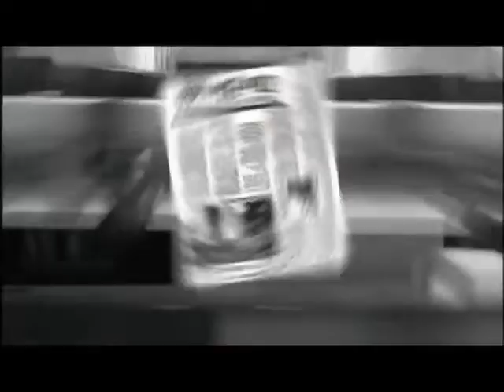Geg - Az Élet Nem Hollywood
Music video by Geg performing Az Élet Nem Hollywood.